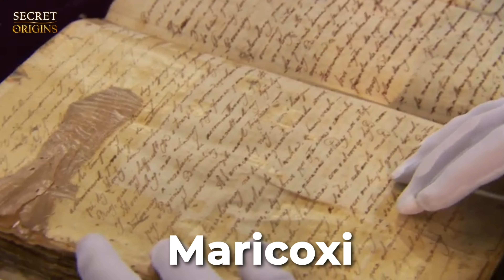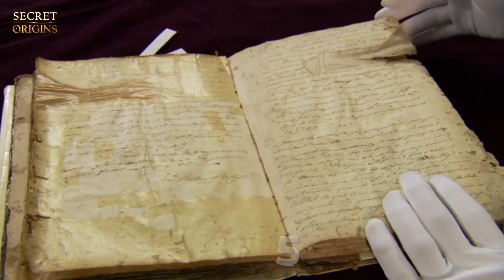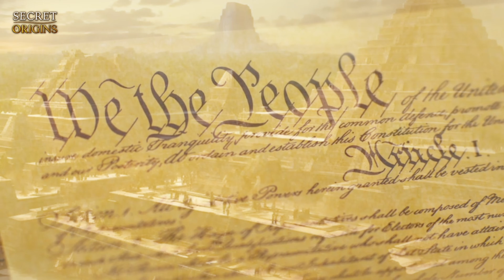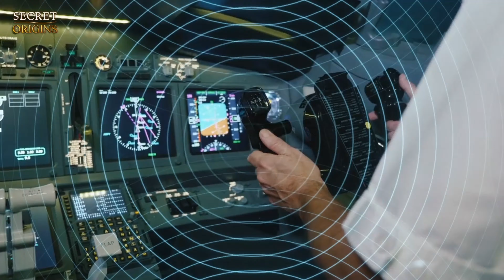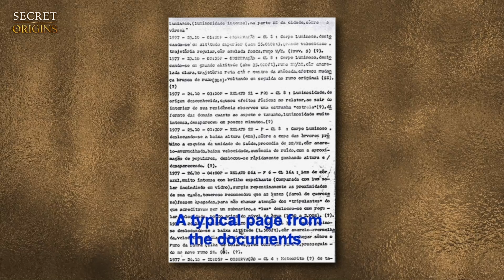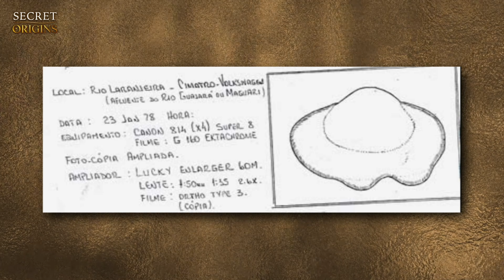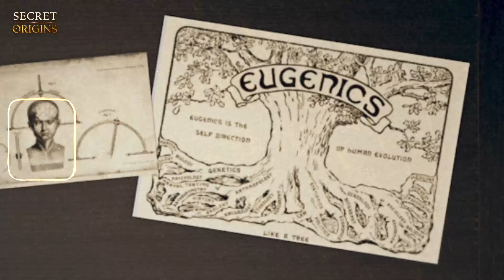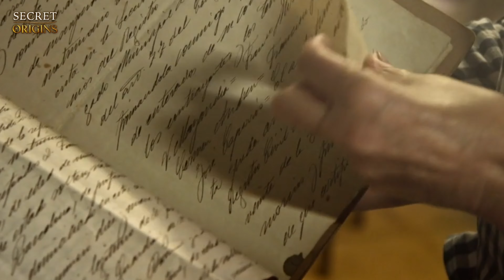Why 90% Of The Amazon Jungle Is Still Unexplored To This Day?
In this video, we will reveal what's hidden in the massive unexplored Amazon jungle. 90% of the Amazon rainforest is still unexplored and it holds many secrets. The question is why only 10% of it has been explored so far and what could be hiding in the other 2,070,000 square miles of unexplored jungle?

We will uncover the secrets hidden in the world's largest jungle, exploring lost civilizations, uncontacted tribes, unexplained phenomena, strange and bizarre creatures, government cover-ups and military bases, and more. With groundbreaking discoveries and shocking revelations, this video exposes the untold stories of the Amazon. Are you ready to uncover the truth?

00:00 Prologue: Secrets Of The Amazon Jungle
00:45 Chapter 1: The Amazon Rainforest
02:34 Chapter 2: Early Explorers
06:16 Chapter 3: Uncontacted Tribes
09:03 Chapter 4: Lost Civilizations
17:10 Chapter 5: Unexplained Phenomena
21:25 Chapter 6: Strange Animal Species
24:09 Chapter 7: Illegal Experiments and Cover-Ups